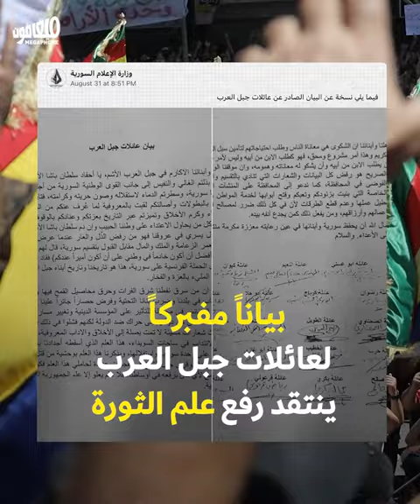نظام الأسد: ارتباكٌ في مواجهة السويداء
كيف يواجه نظام الأسد احتجاجات السويداء بعد شهرٍ على اندلاعها؟